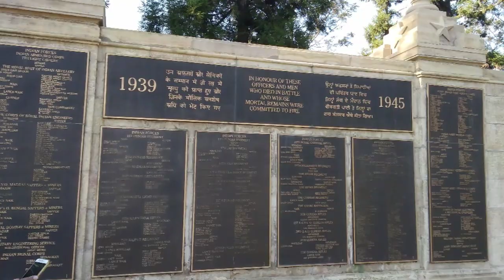Hornbill Festival // Some images of Nagaland (Kohima/Kisama Naga Haritage Village)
Some memorable photos of Hornbill Festival 2019 (Kohima/Kisama Naga Haritage Village).